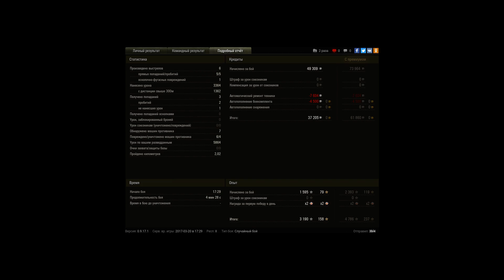Туц-Туц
Игрок: 3bl4 [SOA-A]